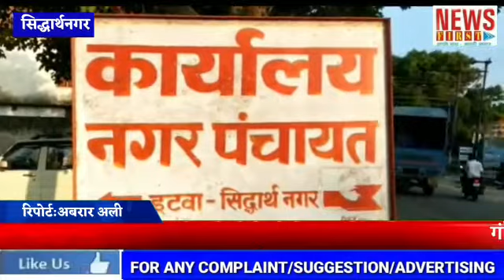गंदे पानी व कीचड़ में चलने को मजबूर नगर पंचायतवासी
गंदे पानी व कीचड़ में चलने को मजबूर नगर पंचायत वासी